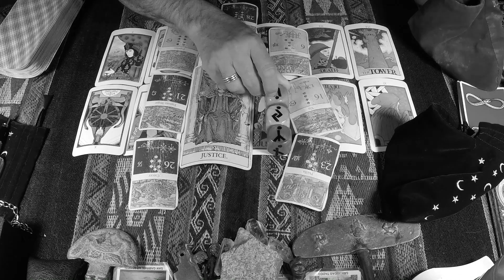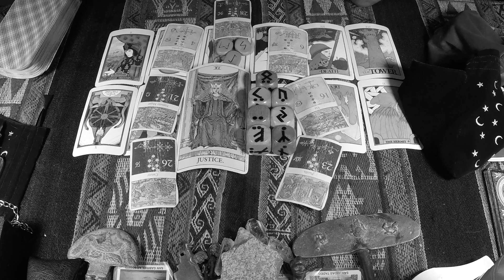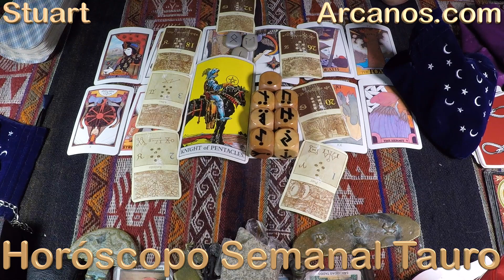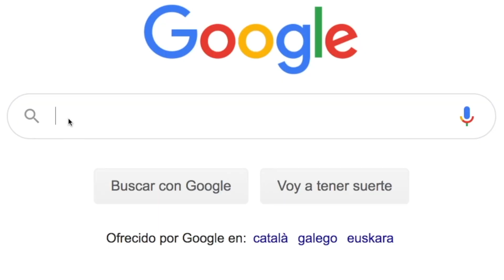♉️TAURO TAROT♉️ Aunque no creas, habrá solución 🤗 ✨ARCANOS.COM✨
Las personas sensibles e inteligentes como tú comprenderán esta cuenta regresiva:

5) Tienes problemas específicos y personales.
4) Por ello, no decidas basándote en predicciones genéricas y masivas.
3) Google y todos los buscadores (Bing, Yahoo, Baidu, Yandex, DuckDuckGo, Ask, AOL, etc.) consideran a ARCANOS.COM como "LA MEJOR LECTURA DE TAROT A NIVEL MUNDIAL", búscalo y compruébalo.
2) Ingresa a ARCANOS.COM y pulsa las tarjetas de débito o crédito que giran en la parte superior.
1) Tu Lectura de Tarot privada y personalizada te espera.

♉️TAURO TAROT♉️ Hay esperanza, te salvarán 💯💰 Usa lo que sabes, pero sin alardear 😇🗄 ✨ARCANOS.COM✨

✨ARCANOS.COM✨: Mucho cuidado, te puede afectar 😲💖 Protejan lo bueno que ya tienen 💑❤️

TAURO - Video Podcast Horóscopo ARCANOS.COM 24 al 30 de septiembre de 2023 - Semana 39
528Hz, la frecuencia que atrae abundancia, riqueza, felicidad, amor y trabajo. Escucha mi música espiritual. "ARCANA" de ARCANOS.COM